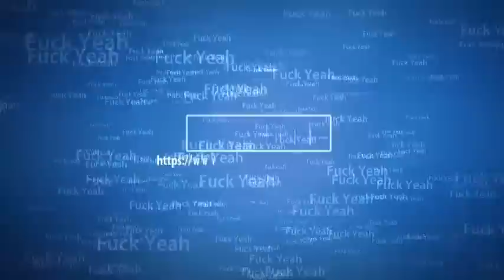All about the E! - WWE Royal Rumble 2016 Review - 24.01.2016 - Die RtWM 32 startet! (Deutsch/German)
Heute machen Jonas, Bpointe, Micha die Review zum Royal Rumble 2016. Mit diesen Pay Per View startet die Road to WrestleMania 32.
Der WWE World Heavyweight Champion Roman Reings muss seinen Titel im Royal Rumble Match verteidigen. Wie unsere Meinung dazu ist erfahrt ihr in dieser Review.
Ich wünsche euch viel Spaß damit und schreibt eure Meinung in die Kommentare.